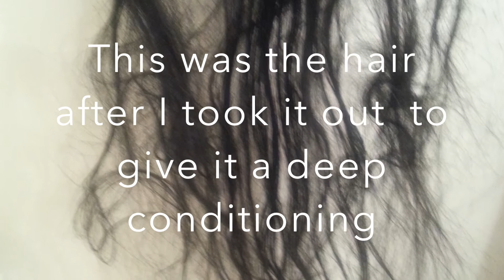Final Review| Grace Hair| Beware| Company Gives False Reviews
Hey guys here is my final review on my Peruvian Loose Wave hair from Aliexpress.

Hair Specs:
Peruvian Loose Wave
22", 24", 26"
Grace Hair Company